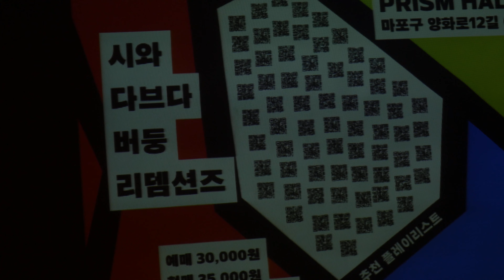버둥 budung full live at PRISMHALL 211120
00:00 (멘트)
03:10 나의 모든 슬픔이
07:44 (멘트)
08:54 연애
14:12 (멘트)
14:47 영영
19:27 (멘트)
20:16 어린 이
25:05 (멘트)
25:55 태움

WEWEWE FESTA 2021
버둥, 리뎀션즈, 시와, 다브다
@ PRISM HALL PLUS

지원:  2021 마포문화재단 예술로업